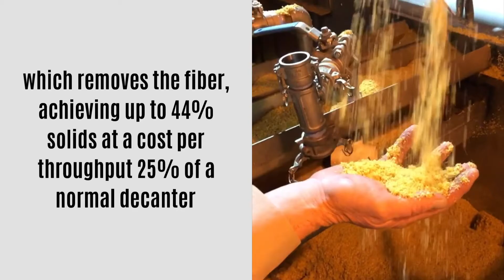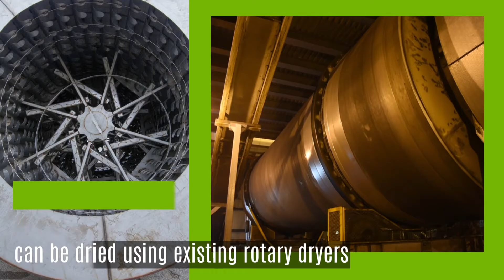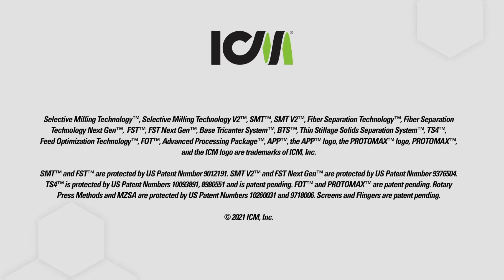ICM's Advanced Processing Package™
Ethanol producers can now diversify their revenue by producing PROTOMAX™ yeast-enriched 50% protein animal feed with ICM's Advanced Processing Package™ (APP™).

The APP™ combines four of ICM's proven technologies into one package, allowing biorefineries to diversify their revenues while also experiencing operational benefits.